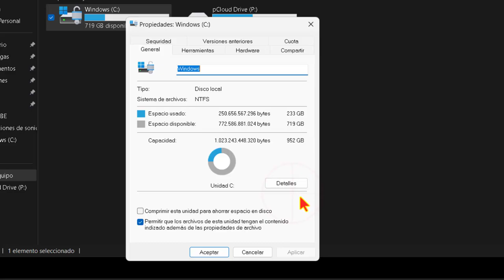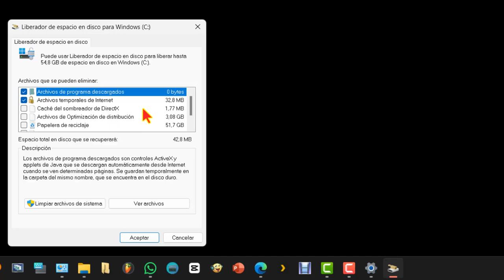Cómo abrir el liberador de espacio en disco windows 11 2023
En el tutorial para acceder al Liberador de espacio en disco en Windows 2023, se describen dos métodos. Primero, se menciona cómo acceder desde las propiedades del sistema y, luego, se detalla el proceso desde el Panel de control en la sección de Sistema y Seguridad. Ambos métodos llevan a la ventana del Liberador de espacio en disco, donde se pueden seleccionar distintos tipos de archivos para eliminar, como archivos temporales, caché de DirectX, papelera de reciclaje y miniaturas. Se destaca la importancia de realizar una copia de seguridad antes de eliminar archivos y se invita a brindar comentarios para mejorar los tutoriales.